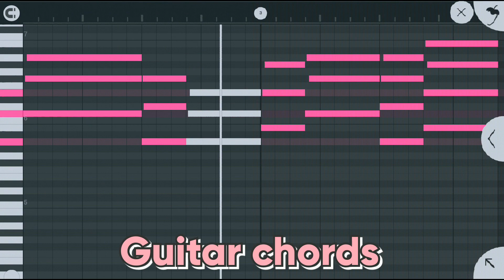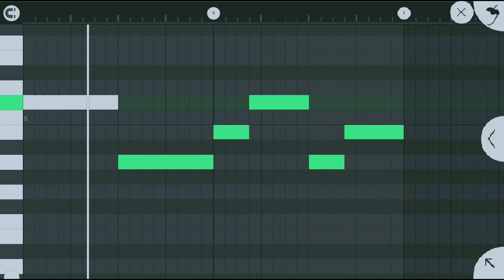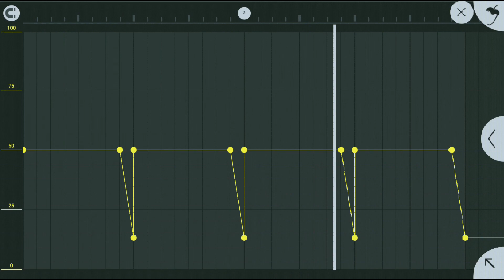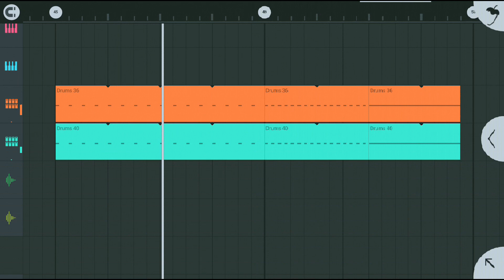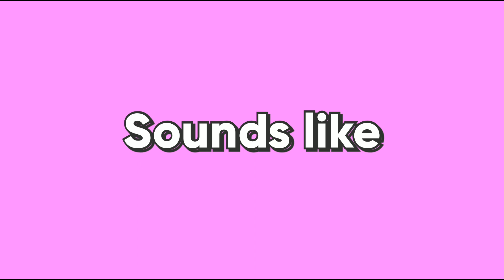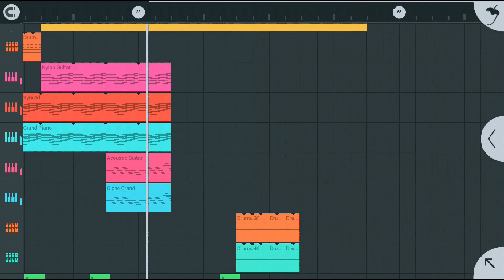How to make music like Martin Garrix | FL Mobile Tutorial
Hello guys

In this video I'm making Martin Garrix - High on life in FL Studio Mobile

FLM🗂️

✏️ Comment if you want a tutorial video of your suggestion

Enjoy and share with your producer friends

Outro music 🎶

📌 Download

👇Here